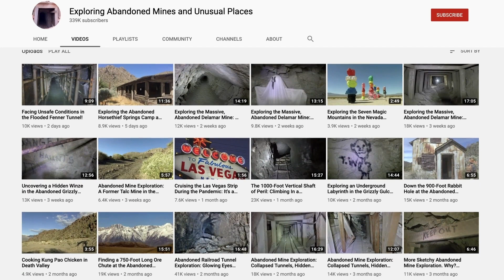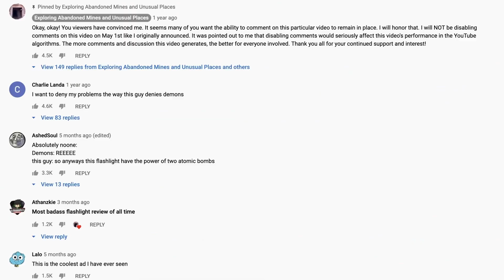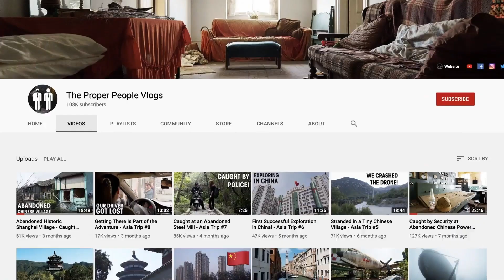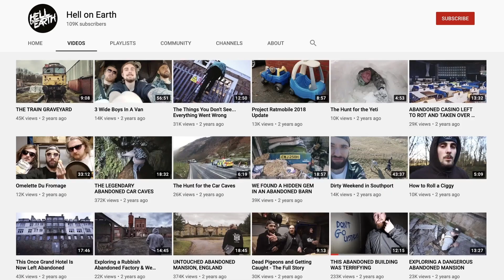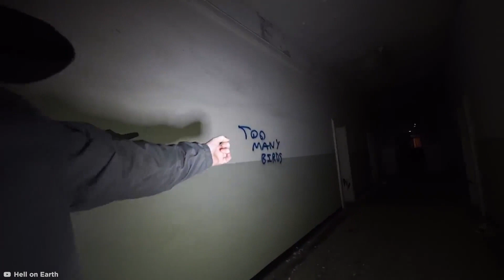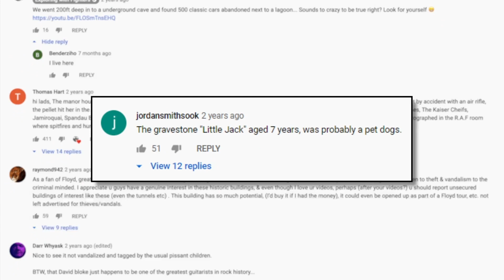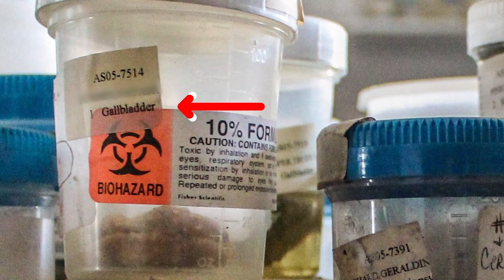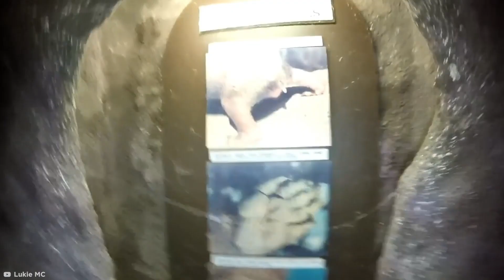城市探险家发现的恐怖之物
当我们看到被遗弃的地方，很难不去想里面有什么. 它为什么一开始被遗弃了？但看完这个视频，你会发现，有时，有些问题是没有答案的。因为，城市探险家偶尔会在废弃的地方找到他们预料之外的东西。